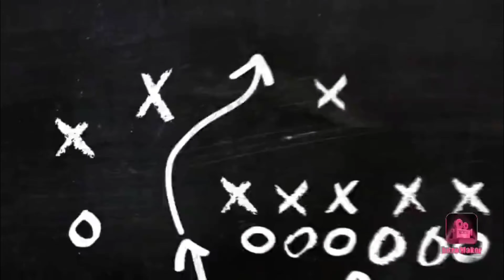Conference Championship Week Predictions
I make my conference title picks